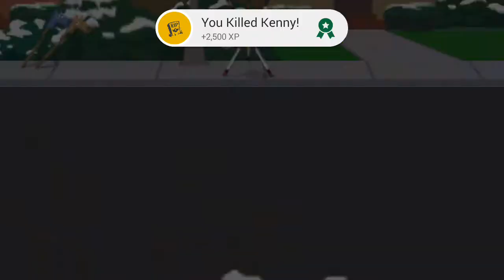South park #1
Welcome a new video is out and this is a series of south park and this game is insane and cool so next video will be out
sorry for not uploading for 2 weeks
don't forget to dab ✌

RGH drizzle